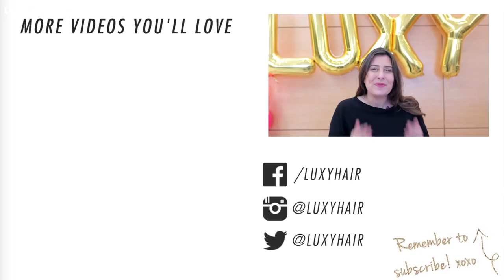We Helped Give A Dream Prom Experience | Corsage Project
Last month, Luxy Hair was honoured to be a part of the Boutique Ball, an event put on by the Corsage Project. A non-profit organization run entirely by volunteers, the Corsage Project is dedicated to giving the authentic prom experience to young high school graduates who may not have the opportunity to attend prom due to the financial burden. The Corsage Project also runs annual scholarships to help high school graduates attend post-secondary school.

Now in its 18th year, the Boutique Ball provides these young women with everything they need to have a fabulous prom, including a dress, shoes, jewellery, accessories, and of course, the perfect Luxy Hair extensions to finish off their prom look. Over 600 volunteers participate to make the Corsage Project a success, and Luxy Hair was no exception. From colour matching each young girl to providing FREE Luxies to every single Corsage Project attendee, we were so happy to make all these beautiful young womens' prom dreams come true!

First makeover: 220 gram Mocha Brown Luxy Hair extensions
Second makeover: a mix of 220 gram Strawberry Blonde and 180 gram Seamless Chestnut Brown Luxy Hair

If you're not too familiar with clip-in hair extensions, take a look at this page that explains 10 reasons to choose clip-in hair extensions

If you've recreated this look, snap a quick pic and post it on your Instagram and tag @luxyhair - we'd love to see it and will feature our favorites on our Luxy Hair Instagram

BY THE WAY. did you know we also have an awesome hair blog? Check out some of our most popular posts:

xoxo
Luxy Hair

The Luxy Hair channel is your source for the best easy, cute and quick hair tutorials. On our channel you will find simple everyday hairstyles, last-minute hairstyles, back-to-school hairstyles, hairstyles for a wedding, cute prom hairstyles, waterfall braids, wedding hairstyles, easy braids, tutorials for long hair, prom hair tutorials, wedding hair inspiration, hairstyles for medium hair, tutorials for short hair, hairstyles for layered hair, easy and beautiful hairstyles, hairstyles for summer, and much more.

What other tutorials would you like to see on our channel? Do you want to see more updo tutorials? Hair hacks, braids, messy bunds, half-up, half-down hairstyles?

If you're reading this, write "I love Luxy" in the comments below :)